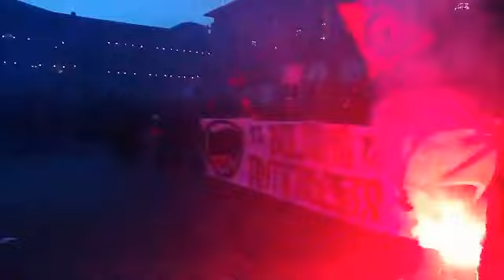Imponente mobilitazione contro il comizio nazi, polizia carica e usa idranti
- Bologna, 16 febbraio 2018. Ore 13: I manifestanti di diversi collettivi e centri sociali giocano d'anticipo occupando piazza Galvani, dove era atteso il comizio neofascista. Ore 14: Antifa manganellati e spinti su via Farini, almeno sei feriti. Poi presidio al Nettuno tutto il pomeriggio. Ore 19.30: imponente corteo di migliaia di persone in pieno centro. Ore 20: Fiore in comizio, idranti e lacrimogeni sulla manifestazione